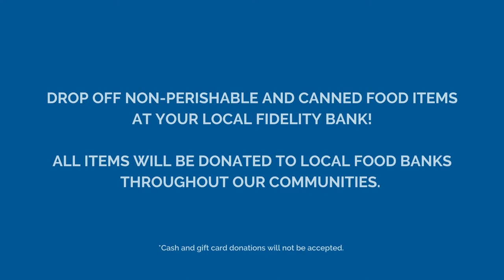Fidelity Bank Holiday Food Drive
In an effort to give back to the communities we serve and spread some holiday cheer, Fidelity Bank is hosting a bank-wide food drive from now until December 17. Please bring canned food and non-perishable items to your local Fidelity Bank location. Thank you in advance for your generosity.